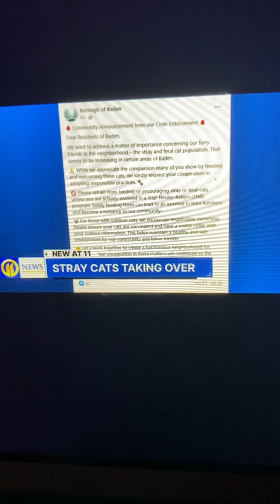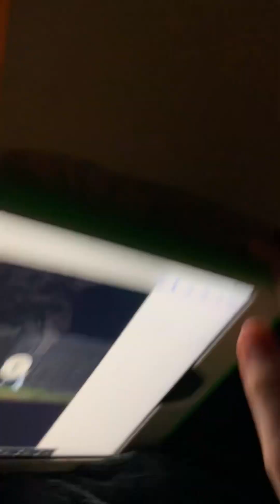I was close to be on the news